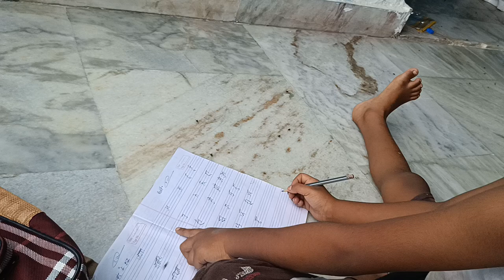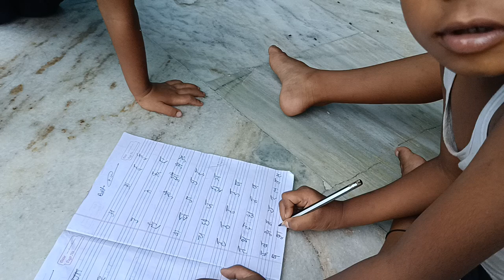Aaj Aashiq Babu ne pure likhkar dikhayen ABCD 🔡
a se gya tak likhna sikhen,k se gya tak likhna sikhen,tu mane bta tere maa bapu ne roka konya ke,shiv kailasho ke vashi,hindi ka kha ga gha write in english,k kh g gh ko english me kaise likhe,easy way to learn english reading,learn english reading,best way to learn english reading,k kh g gh ka english,hindi ka kha ga gha,ka kha ga gha write in english,how to learn english reading books fast,sakshi murder case delhi in hindi,hindi ka kha ga gha write